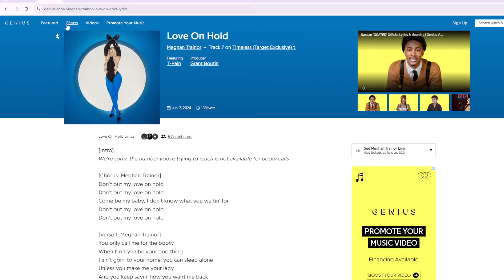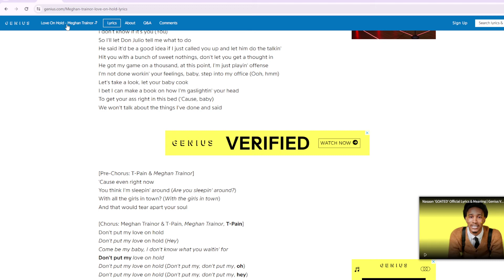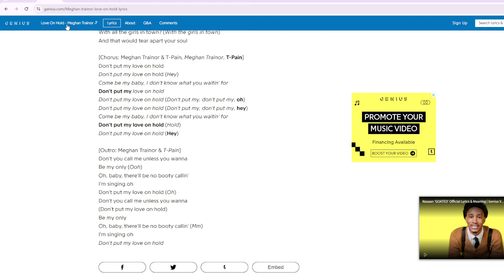Meghan Trainor - Love On Hold Ft T-Pain Lyrics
Love On Hold Lyrics
[Intro]
We're sorry, the number you're trying to reach is not available for booty calls

Don't put my love on hold
Come be my baby, I don't know what you waitin' for

When I'm tryna be your boo thing
I ain't goin' to your home, you can sleep alone
Unless you make me your lady
And you keep sayin' how you want me back
I ain't tryna give it up like that
You been actin' like you care, but it's like you don't
Makin' me think that I'm crazy

So tell me, tell me right now
Are you sleepin' around (Now)
With every girl in town? (Now)
Tell me why you gotta be so cold
See Meghan Trainor Live

Come bе my baby, I don't know what you waitin' for
Don't put my love on hold (Don't put my, don't put my)
Comе be my baby, I don't know what you waitin' for

Haha, jeez, do it
I only call when that tequila done got me in a chokehold (In a chokehold)
That's a direct violation of the Bro Code (Bro)
I don't know if it's me (Me)
I don't know if it's you (You)
So I'll let Don Julio tell me what to do
He said it'd be a good idea if I just called you up and let him do the talkin'
Hit you with a bunch of sweet nothings, don't let you get a thought in
He got my game on a thousand, at this point, I'm just playin' offense
I'm not done workin' your feelings, baby, step into my office (Ooh, hmm)
Let's take a look, let your baby cook
I bet I can make a book on how I'm gaslightin' your head
To get your ass right in this bed ('Cause, baby)
We won't talk about the things I've done and said

[Pre-Chorus: T-Pain & Meghan Trainor]
'Cause even right now
You think I'm sleepin' around (Are you sleepin' around?)
With all the girls in town? (With the girls in town)
And that would tear apart your soul

[Chorus: Meghan Trainor & T-Pain, Meghan Trainor, T-Pain]
Don't put my love on hold (Hey)
Don't put my love on hold (Don't put my, don't put my, oh)
Don't put my love on hold (Don't put my, don't put my, hey)
Don't put my love on hold (Hold)

[Outro: Meghan Trainor & T-Pain]
Don't you call me unless you wanna
Be my only (Ooh)
Oh, baby, there'll be no booty callin'
I'm singing oh
Don't put my love on hold (Oh)
Be my only
Oh, baby, there'll be no booty callin' (Mm)
I'm singing oh